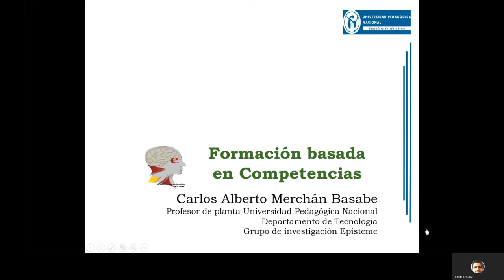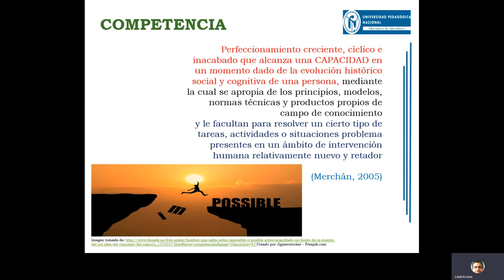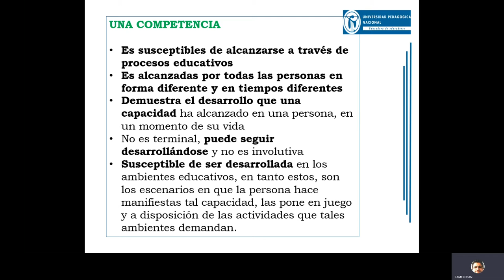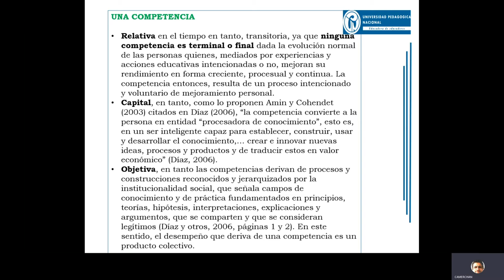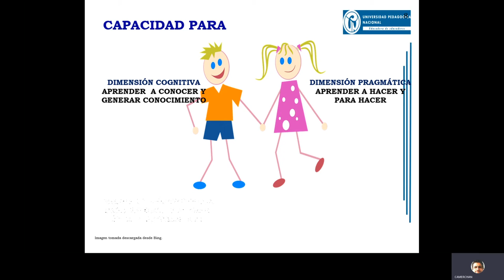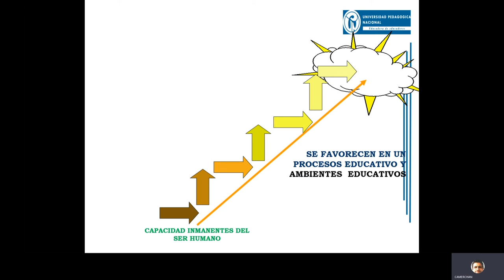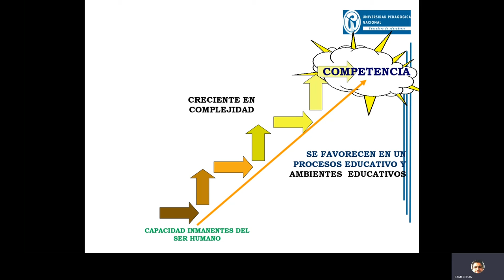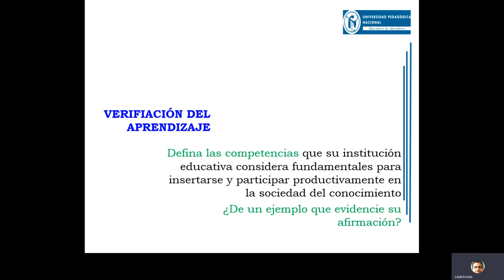Formación por competencias. (Sesión 2)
Se explican los fundamentos pedagógicos de las competencias, se describe sus componentes cognitivos, sociales y lingüísticos que permiten definir sus sus elementos esenciales para ser desarrollados en los procesos educativos. @canalpesamientotecnológico